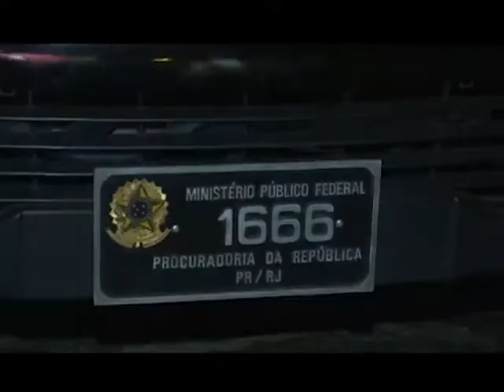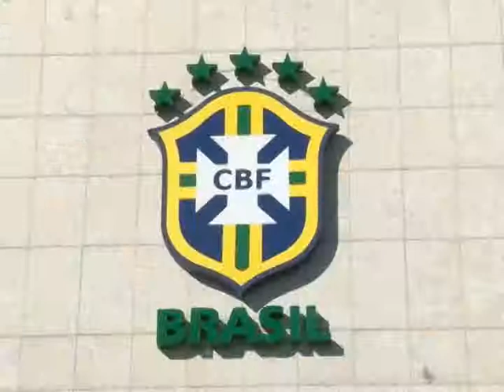Investigação dos Estados Unidos revela fraudes em contratos da FIFA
O Departamento de Justiça dos Estados Unidos, o FBI e a Receita Federal revelaram ontem (27) uma investigação sobre crimes como extorsão, fraudes financeiras e lavagem de dinheiro no futebol internacional. Sete dirigentes da FIFA, entre eles o ex-presidente da CBF José Maria Marín, foram presos em Zurique pela polícia suíça por causa de uma série de acusações de corrupção. Ao mesmo tempo, a justiça suíça está questionando dez dirigentes da entidade sobre suspeitas na escolha das sedes das copas de 2018 e de 2022.